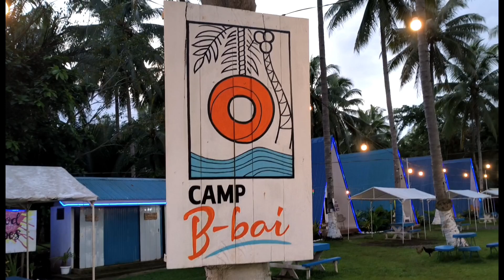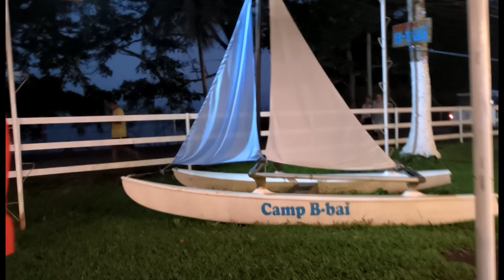Pumunta kami sa Camp B-bai|Tourist attraction dito sa probinsya namin sa Medina|Nancy J Vlogs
Hi Everyone,

I am Nancy from The Philippines! I am currently here in India with my husband and we are blessed with one precious daughter PRISHA.